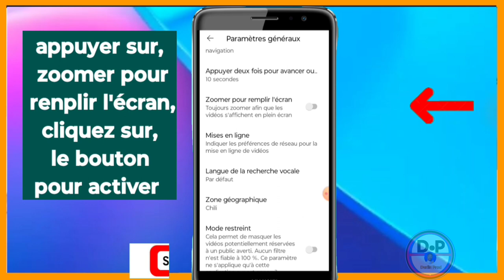Comment zoomer pour remplir l'écran sur youtube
Voici comment zoomer pour remplir l'écran sur youtube

3y66ZxXL aLCAAiRQ gTgKfxDD

0gy8Nlc5, Monétisation, Règle de la monétisation, Koman pou fè kob sou youtube, Koman pou monetize channel youtube, Koman pou fe lajan sou YouTube, Fe lajan sou internet ak telefòn, Fe kob sou youtube ak telefòn ou, Lajan, Kob, Pasyans

Vidéo app
Vidéo Facebook
Vidéo youtube
Vidéo tiktok
Vidéo Instagram
Vidéo internet